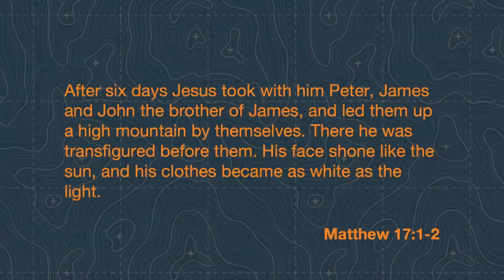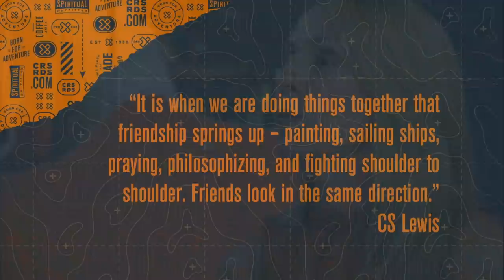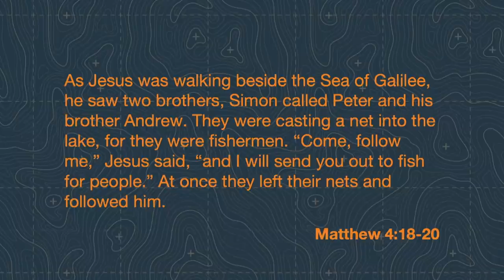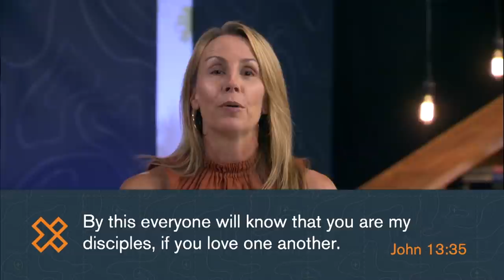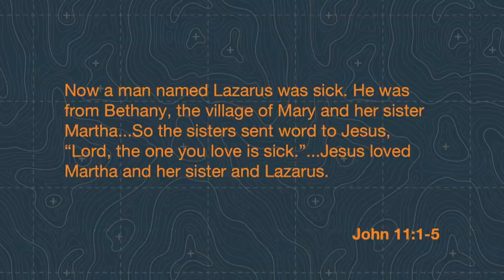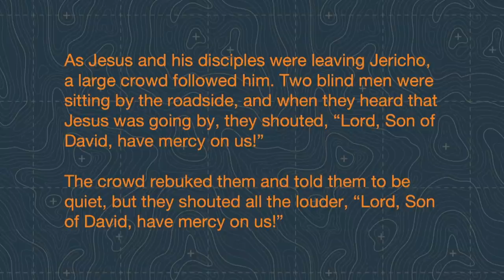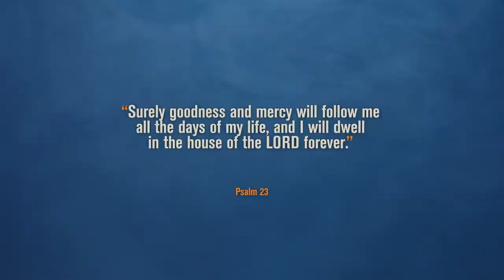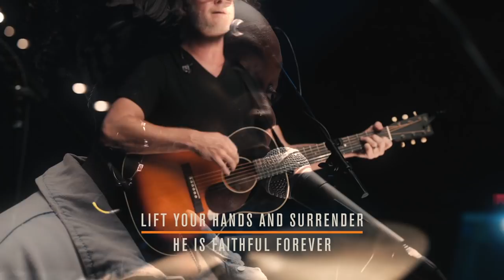Your Relationships SHOULD All Be Different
How do you rank your friends? You might not want to admit it, but we all know who we would call to when we’re in an emergency versus the friend you call just to chat. Today Alli talks to us about how Jesus set up his friend group, and the four realms of relationships that can help you thrive and give you the capacity to love everyone in your life well